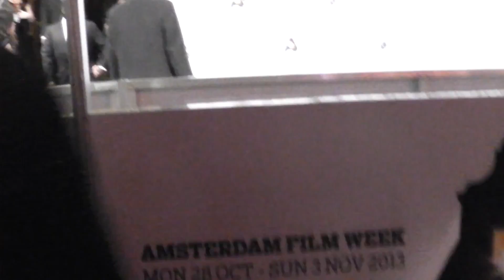amsterdam film week filmpremiere 12 Years a Slave de rode loper Steve McQueen filmdirector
12 Years a Slave is een Amerikaanse historische dramafilm geregisseerd door Steve McQueen en is gebaseerd op de autobiografie 'Twelve Years a Slave' van Solomon Northup